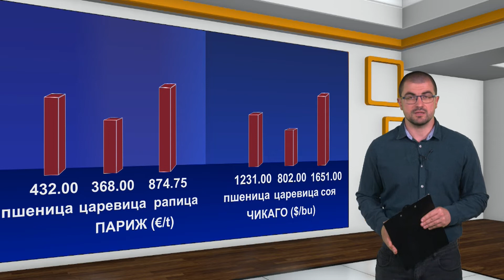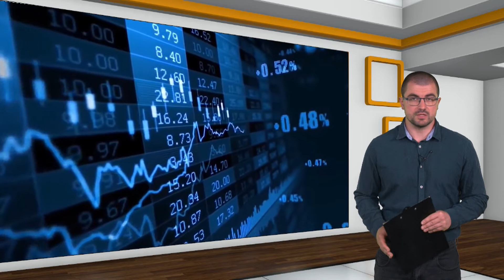Спад за всички земеделски култури на световните борси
Най-голям е той при американското хлебно зърно